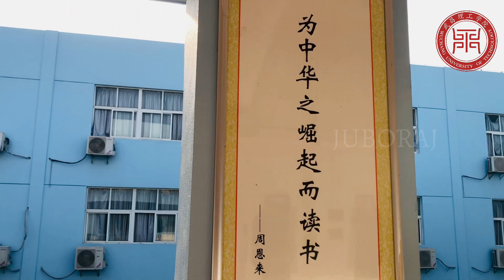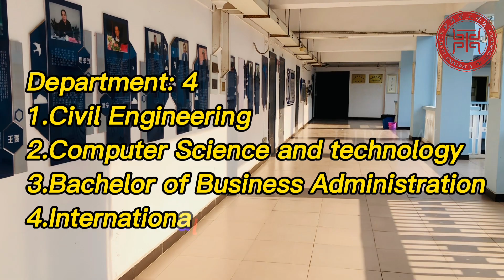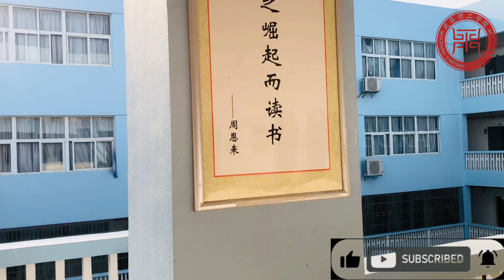Best Civil Engineering Campus in Wuhan| China🇨🇳.পড়াশোনার খরচ কেমন? হোস্টেল ফি কত? ক্লাস রুম কেমন?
part02 Best Civil Engineering campus in Wuhan 🏟️| Wuchang University of Technology | Jiangxia | Wuhan | Hubei | China🇨🇳

Description: "Welcome to Civil Engineering Campus of Wuchang University of Technology! 🏟️

Discover cutting-edge classrooms, inspiring study spaces, and vibrant student life. Explore innovation hubs, sustainable initiatives, and diverse dining options. Immerse yourself in a community that nurtures growth and embraces creativity. Join us in shaping a brighter future at Wuchang University of Technology. Let's begin the journey together!"

Location : Jiangxia,Wuhan, Hubei, China🇨🇳

ᴛʜᴀɴᴋs ғᴏʀ ᴡᴀᴛᴄʜɪɴɢ... Please Hit The Like Button And Subscribe My Channel. it Really Motivate Me To Make Awesome Video Stuff For You..Follow Me On Facebook For All The Latest Update...😁